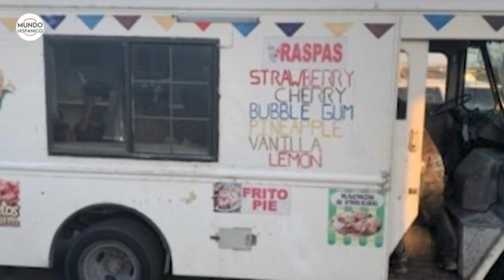Vehículo que transportaba indocumentados causa persecución en Texas | Noticias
Un vehículo con un grupo de indocumentados desató una persecución en el condado de La Salle, Texas, obligando a las autoridades de inmigración a pedir asistencia de otras agencias para detenerlos, informó este miércoles la Oficina de Aduanas y Protección Fronteriza de Estados Unidos (CBP).

El incidente ocurrió la tarde del martes, cuando agentes de CBP intentaron detener un vehículo sospechoso cerca a la carretera Interestatal-35 pero el conductor no hizo caso, informó la agencia Efe.

Los agentes solicitaron asistencia del Departamento de Seguridad Pública de Texas (DPS) y de la Oficina del Alguacil del Condado de La Salle (LSCSO), entre otras instituciones.